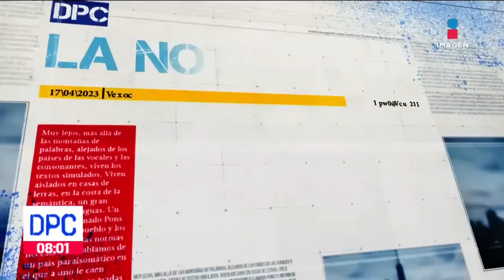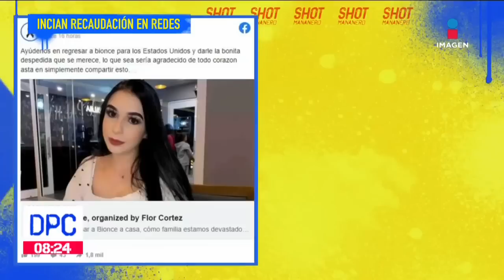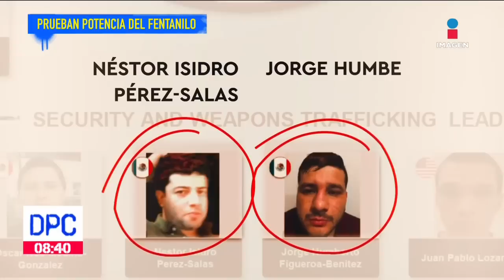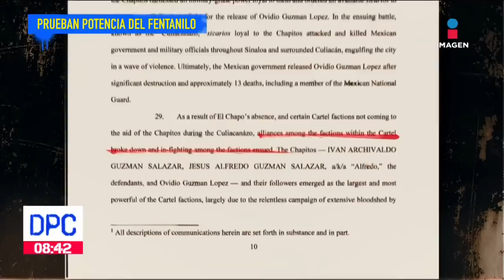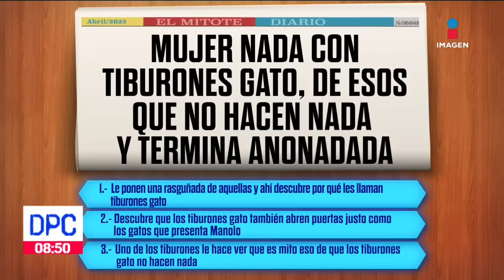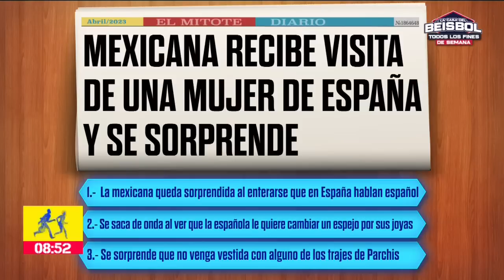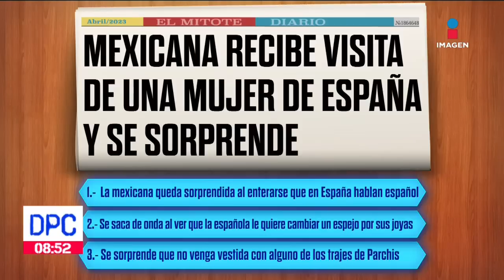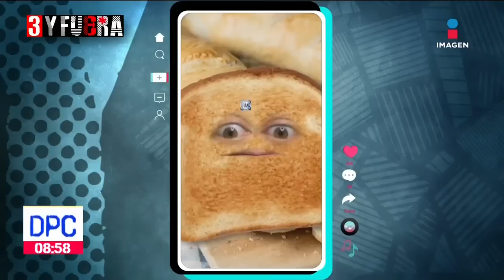De Pisa y Corre | Programa completo 17 de abril de 2023